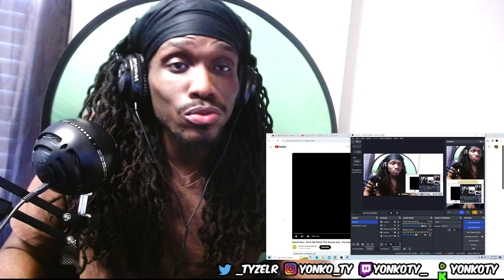OMG! Sheck Wes, JID & Ski Mask The Slump God - Fly Away (Directed by Cole Bennett) LIVE REACTION